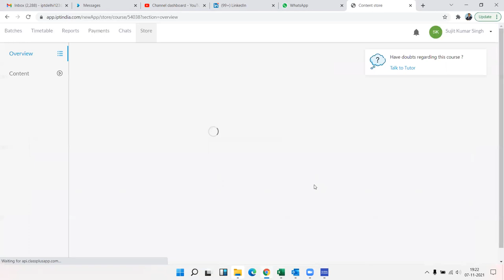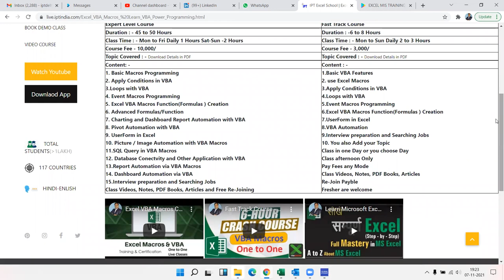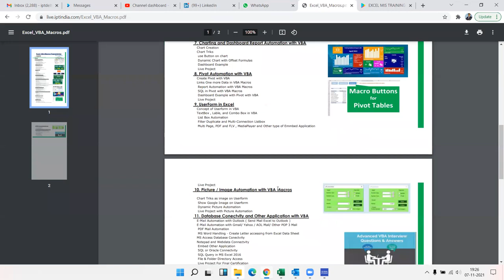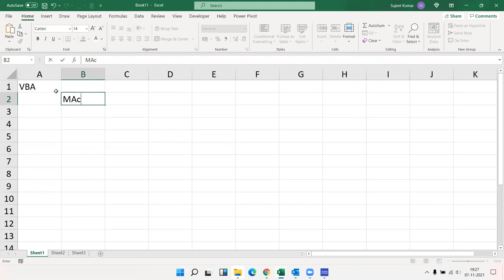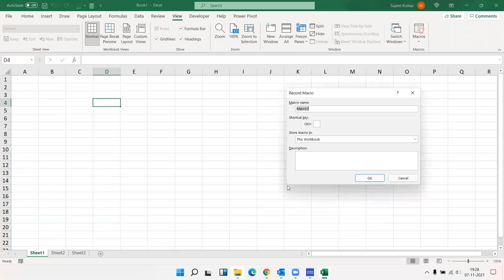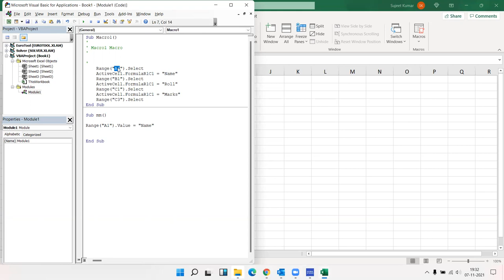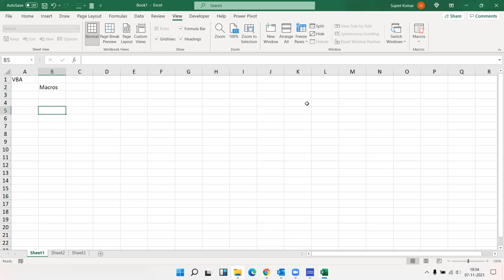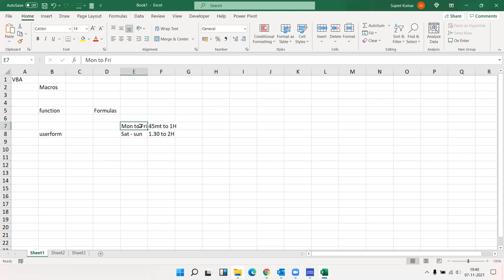Top VBA Courses in Hindi - Learn Visual Basic for Applications Online